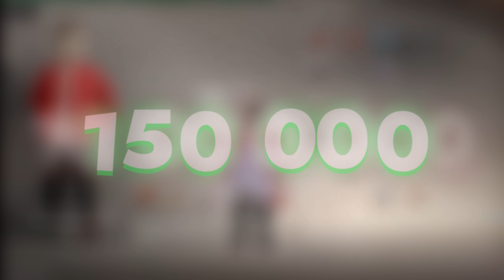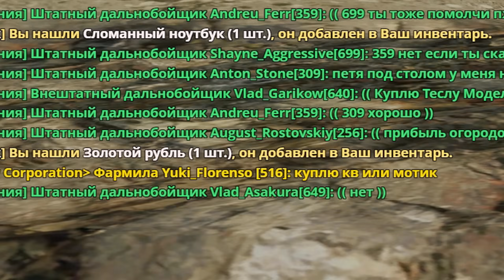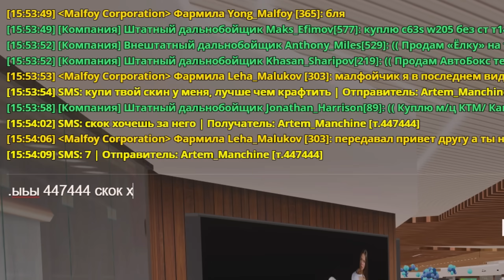Я Нашёл МЕГА-Заработок На ОБНОВЕ!💰 ПУТЬ БОМЖА на HASSLE ONLINE #277 Радмир РП (КРМП)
Это двухсот семьдесят седьмая серия путь бомжа на hassle online rp! А когда-то я снимал путь бомжа крмп мобайл на таком проекте как блек раша. Главная задача рубрики - заработать как можно больше денег на сервере радмир хассл рп. По-этому смотрите этот видос по hassle online. Если вам интересна дата выхода hassle online, то он уже вышел. Хассле онлайн это тот же самый проект радмир рп на телефоне. Так что вы можете как играть на радмир рп с телефона, так и с hassle online ios.